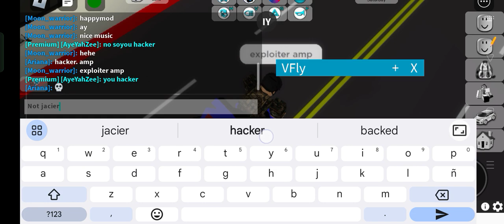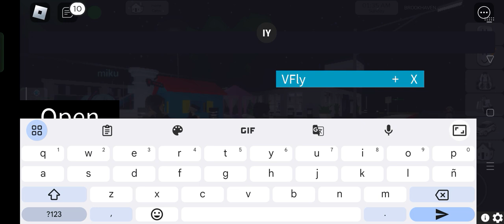Brookhaven trolling with scripts